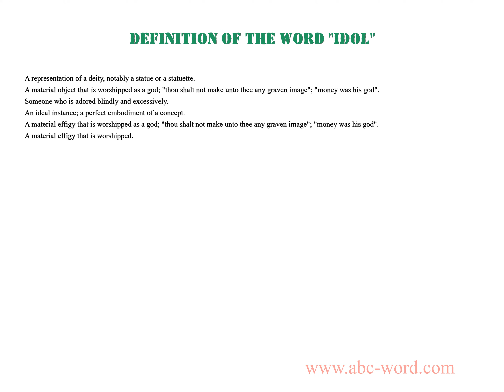Definition of the word "Idol"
you will find full information about this word "idol".
From the video you will learn the definition for the word idol. The lexical meaning of the word idol. What does the word idol mean? And much, much more...